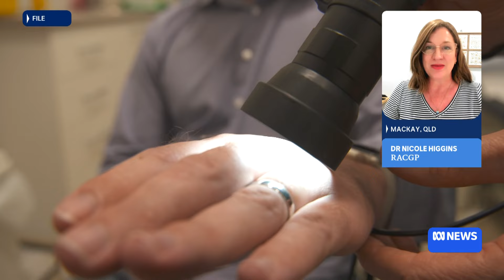GPs charging patients membership fees said to be breaching Medicare rules | ABC News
Thousands of Australians are being asked to pay membership fees to general practitioner clinics to access bulk-billed medical care.

Almost 100 GP clinics have started charging the fees — according to medical data company Cleanbill — and experts say it's a breach of Medicare rules.

Royal Australian College of General Practitioners president Nicole Higgins says it’s a sign of chronic underfunding of Medicare.